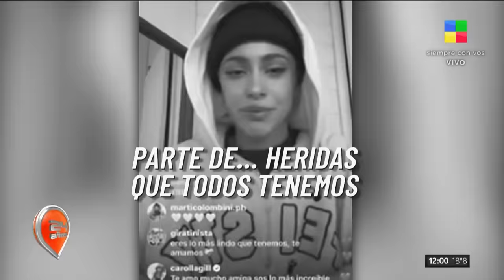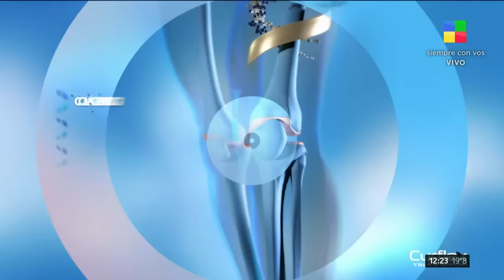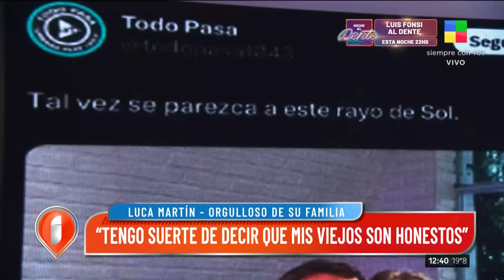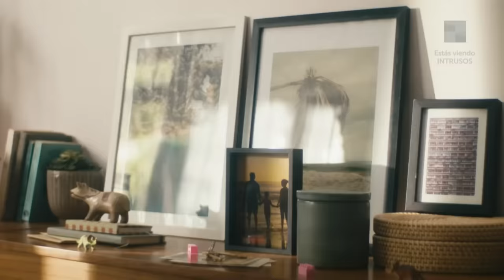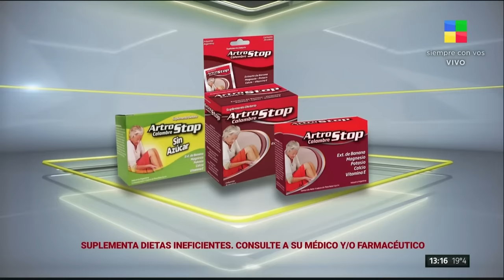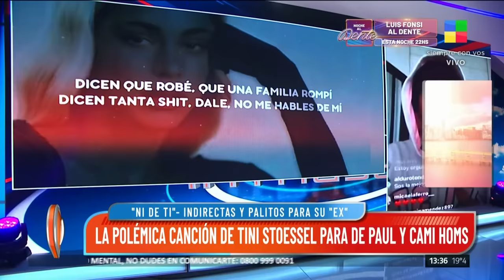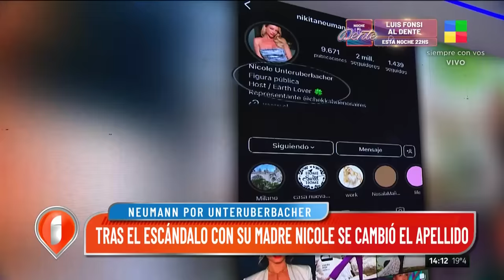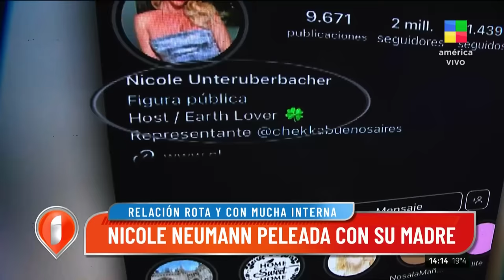Tini Stoessel: salud mental + Nicole Newmann vs. su mamá Intrusos | Programa completo (12/04/24)